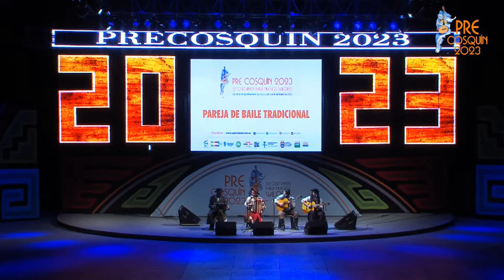SEQUEIRA SCHNEIDER _Pareja de baile tradicional_ Vals _PRECOSQUIN 2023